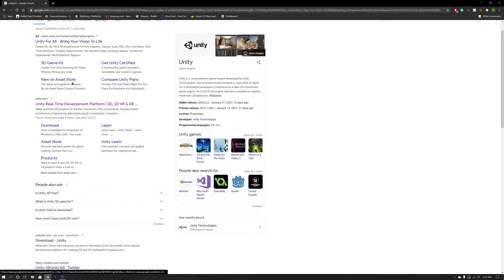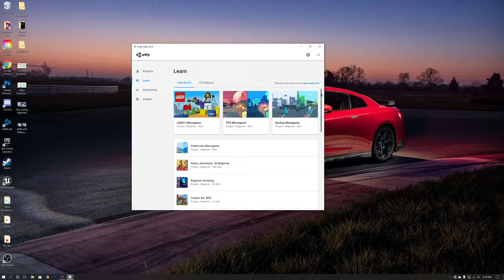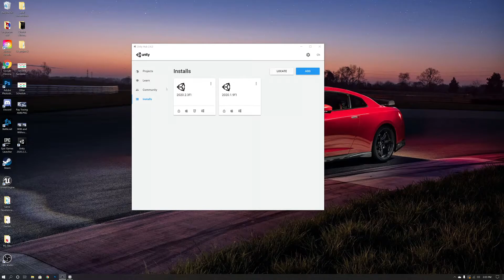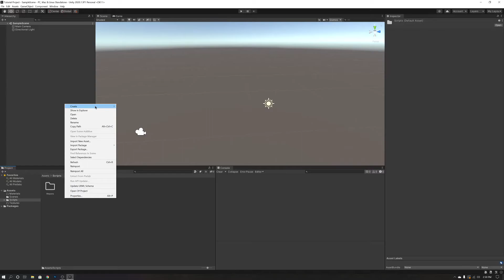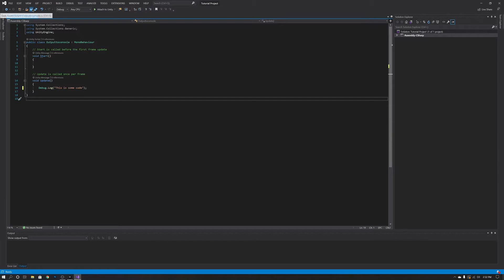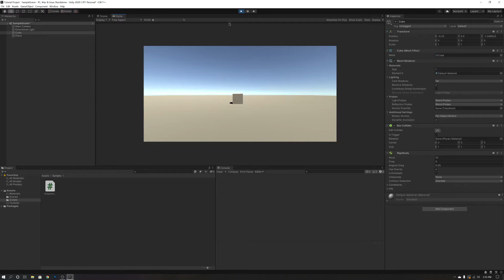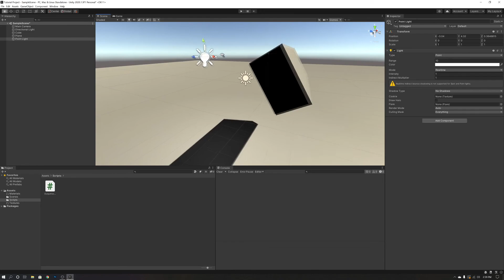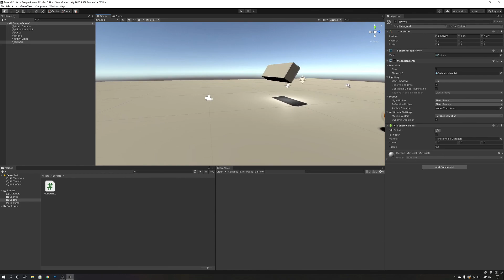Unity Basics: Introduction to Unity3D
Hello everyone, in today's video we're beginning to cover unity. In this video, I'll be introducing you to the user interface and what each thing does on Unity. Hope you enjoy the video and find it helpful!